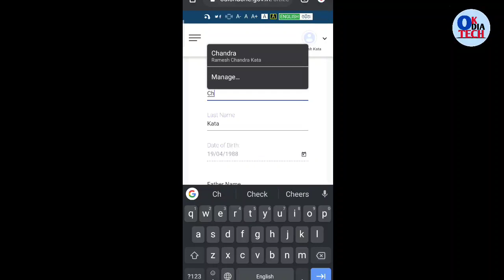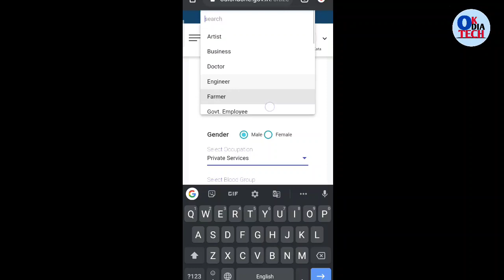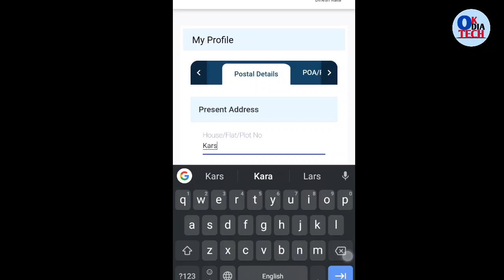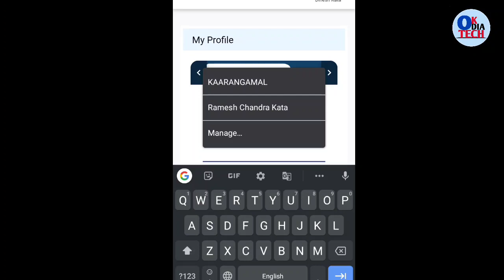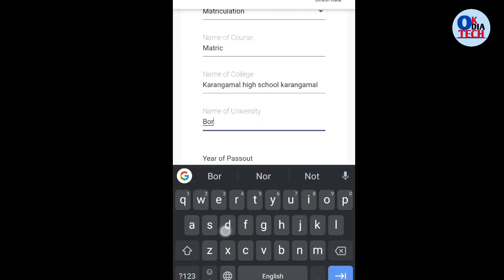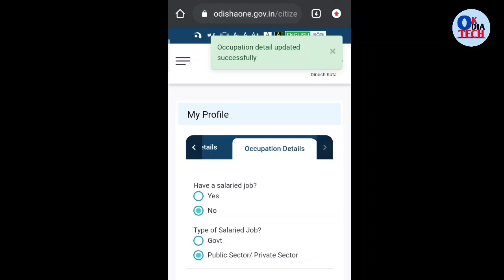Mo seva kendra online registration | profile complete process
Mo seva kendra online registration | profile complete process @Ok Odia Tech